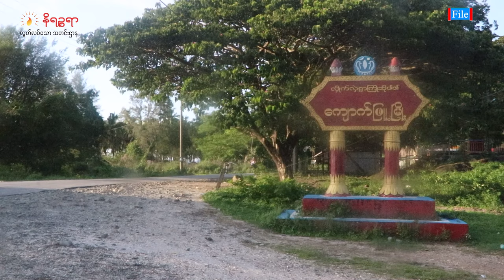နိုဝင်ဘာလ ၈ ရက်နေ့ နိရဥ္စရာ ရုပ်သံ အစီအစဉ်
ဒီကနေ့တင်ဆက်ပေးမယ့်သတင်းတွေကတော့

- ရခိုင်မှာ AA နှင့် စစ်ကောင်စီအကြား အပြန်အလှန်ဖမ်းဆီးမှုဖြစ်ပွားခဲ့တဲ့သတင်း-

-ရခိုင်တိုက်ပွဲ တကျော့ပြန်ဖြစ်လာမှာစိုးရိမ်တာ‌ေကြာင့် ဒေသခံတချို့ ထွက်ပြေးတိမ်ရှောင်နေရတဲ့ သတင်း

-စစ်ကောင်စီက ပင်လယ်ပြင်အတွင်းမှာ  လက်နက်စမ်းသပ်ပစ်ခတ်မယ်လို့ဆိုပြီး သံတွဲမြို့နယ်က ရေလုပ်သားတွေ ပင်လယ်ပြင်သို့ ၃ ရက်တာ မထွက်ဖို့ အမိန့်ထုတ်ထားတဲ့သတင်းအပါအဝင် ထူးခြားတဲ့ သတင်းတွေကို တင်ဆက်ပေးသွားပါမယ်ရှင့်။